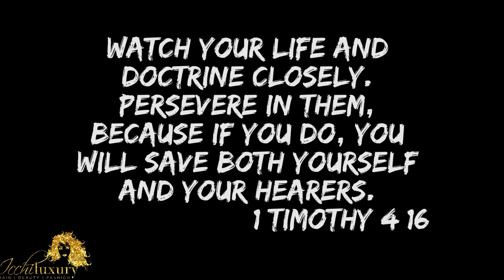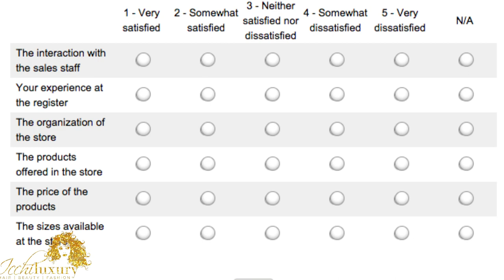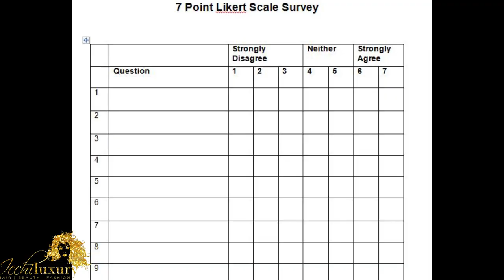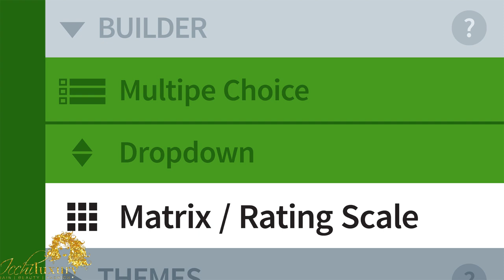How to identify customer pain point to build a business around it || ENT TALK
Hello Beautiful people. Today's video with Professor Scott tackles how to identify your customer pain point for you to come out with the right business that will work.

It's a long video but definitely worth it.